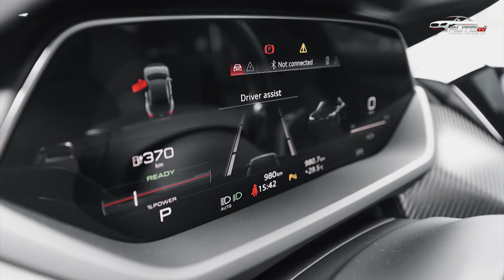AUDI E-TRON GT RA MẮT TẠI VIỆT NAM, GIÁ TỪ 5,2 TỶ ĐỒNG CẠNH TRANH TRỰC TIẾP VỚI PORSCHE TAYCAN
Vừa qua trong sự kiện khai trương Showroom Audi Tân Bình, Audi Việt Nam
cũng đồng thời cho ra mắt mẫu xe thể thao thuần điện E-tron GT với giá bán từ 5,2 tỷ. Chi tiết về mẫu xe này mời quý vị xem video trên.